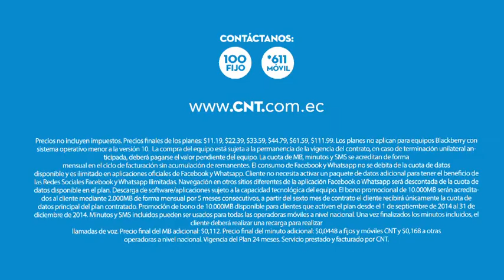CNT DESCARGA ARCHIVOS Groove Music Factory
Comercial CNT Ecuador
Groove Music Factory Ecuador Música Original, Sonorización y Locución.
Video: MATTEGRAPHICS.